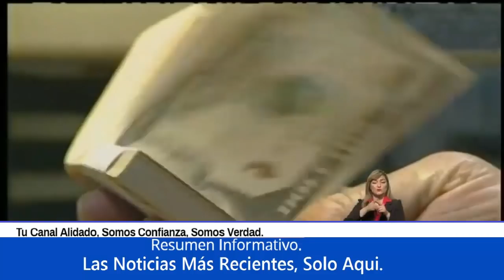NOTICIAS ECUADOR: HOY 06 DE MARZO 2021 ÚLTIMA HORA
NOTICIAS DE ECUADOR HOY 06 DE MARZO 2021 - NOTICIAS EEUU HOY POR FAVOR SUSCRIBETE GRATIS, DEJA UN LIKE Y ACTIVA LA CAMPANITA GRACIAS POR APOYAR NUESTRO CANALSUSCRIBETE A Ecuador: Noticiero 24 Horas¡ ATENCIÓN ÚLTIMA HORA ! ECUADOR HOY 06 DE MARZO 2021, NOTICIAS DE ECUADOR URGENTENoticias EcuadorEcuador NoticiasNoticias de EcuadorNoticias recientes de ecuadorNoticias Quito EcuadorNoticias Guayaquil el GuayasNoticias Guayaquil hoyÚltima hora Provincia el Guayas noticiasdeecuadorhoyHOY 06 DE MARZO 2021 noticiasenecuadorhoy ultimasnoticiasdeecuadorhoy noticiasecuador quedateencasa quedateentucasa noticiasperuNOTICIAS DE QUITO HOY 06 DE MARZO 2021 noticias quitonoticias quito hoyQUITO ECUADORNoticias EEUU hoy
Noticias Venezuela
Noticias Ecuador
Noticias Colombia